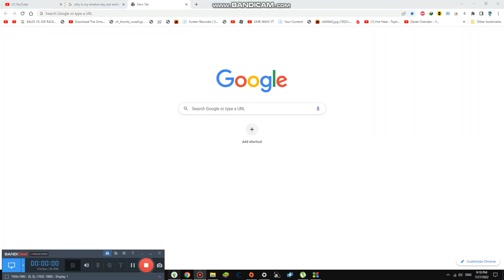Watching the The Eye Movie #2,240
Welcome today we are watching the scariest Movie called The Eye, Oh no